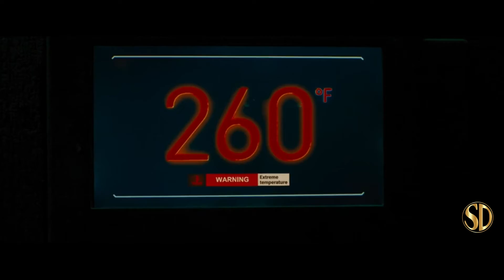Escape Room: Tournament of Champions (2021) | Trailer | Sony Pictures Entertainment (SPE)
Six people unwittingly find themselves locked in another series of escape rooms, slowly uncovering what they have in common to survive. Joining forces with two of the original survivors, they soon discover they've all played the game before.

Distributor - Sony Pictures Entertainment (SPE)
Rating - PG-13
Cast - Taylor Russell, Logan Miller, Deborah Ann Woll, Thomas Cocquerel
Genres - Action, Adventure, Horror, Mystery, Sci-Fi, Thriller

Rent Escape Room: Tournament of Champions and other premium movies at The Movie Hub: